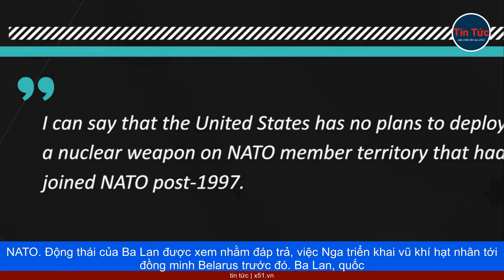BA LAN MUỐN NATO ĐẶT VŨ KHÍ HẠT NHÂN TRÊN LÃNH THỔ | MỸ ĐIỀU MÁY BAY NÉM BOM HẠT NHÂN TỚI BÁN ĐẢO TR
Ngày 30 tháng 6, Mỹ đã điều máy bay ném bom hạt nhân tới bán đảo Triều Tiên nhằm phô trương sức mạnh với Triều Tiên sau một loạt các cuộc biểu tình chống Mỹ ở Bình Nhưỡng.